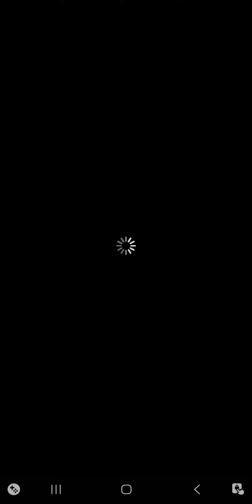Unison League: Colo GS - RIP FTP